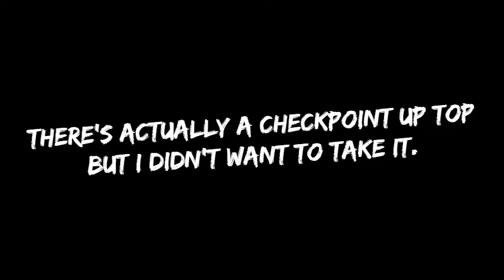2 DIFFERENT lite jumps in a row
This is level 1 of my New Levels #2 project. The first lite jump is a normal lite jump, the 2nd one is the one I saw in @michaelchan666 's video where he played @Centyme 's edited "Gauntlet" level.
There is actually a checkpoint up top indicated by the 4 blue squares didn't bother to take it as I died the previous times.

My scratch profile (I actually typed that)